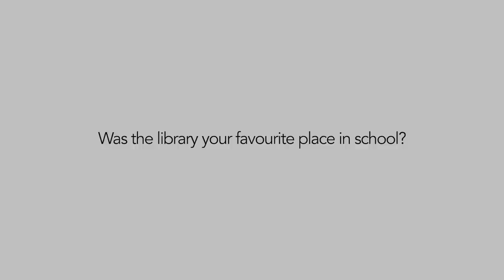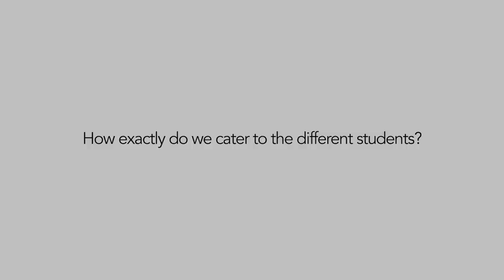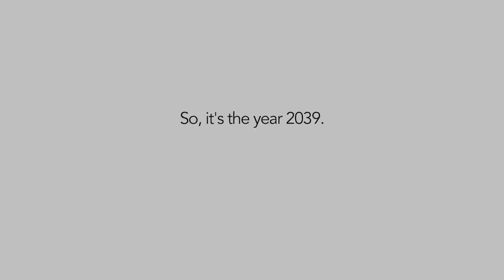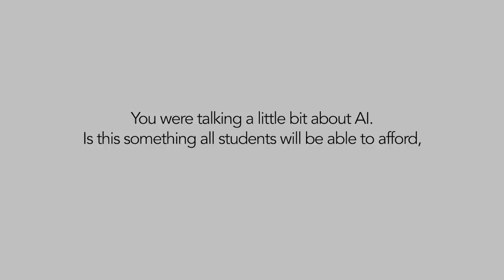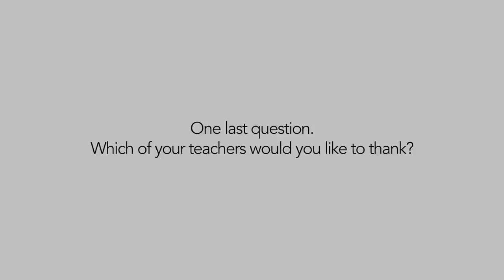Explainer| Education Minister Ong Ye Kung on keeping education affordable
“Their financial situation cannot be an obstacle for them to access this quality education and achieve their aspiration and fulfil their potential.”

We had a chat with Education Minister Ong Ye Kung, on how are we keeping tertiary education affordable for all.